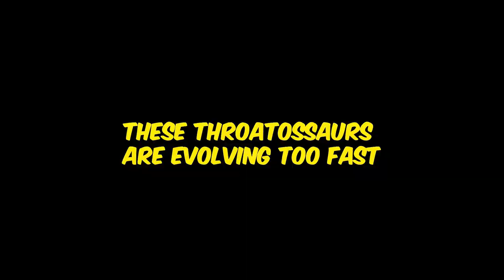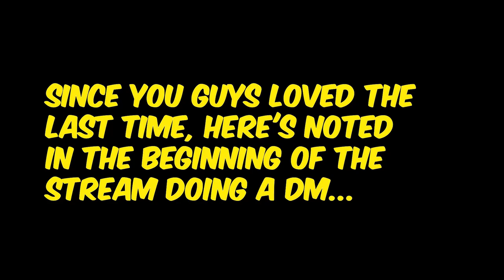Poppin - Valorant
- n0ted

Video uploaded & owned by noted. (PG, Family Friendly + No Swearing!)